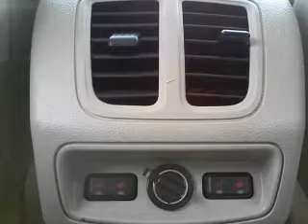2010 Ford Taurus - Whitefish MT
Year: 2010
Make: Ford
Model: Taurus
Trim: Limited Sedan 4D
Engine: 6 cylinder 3.5 Liter
Transmission:
Color: Silver
Mileage: 48116
Address:
6331 HWY 93 South